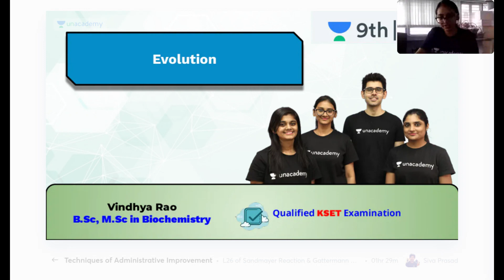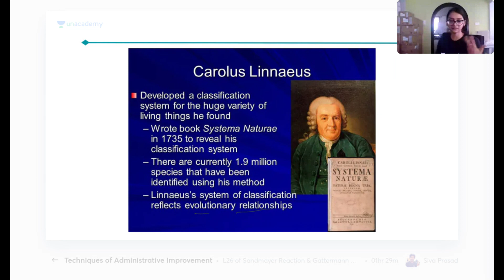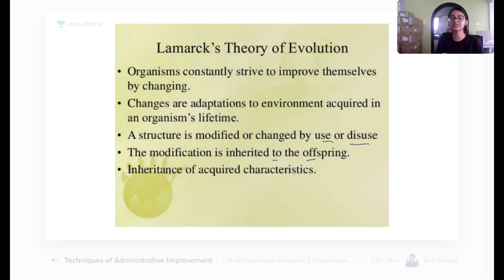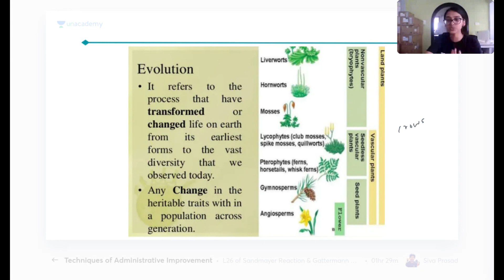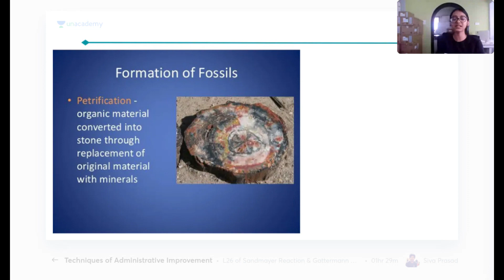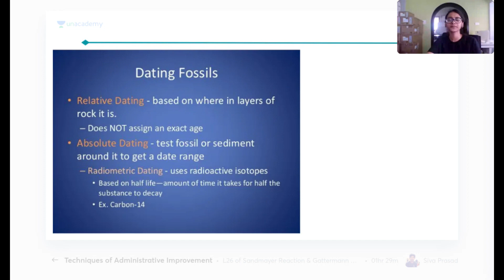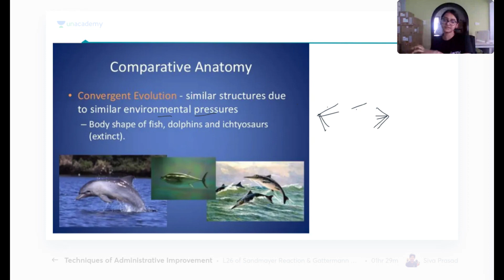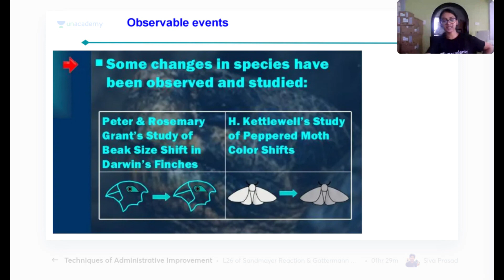Understand Evolution in 60 Minutes | Foundation & NTSE | Vindhya Rao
In this session Vindhya Rao makes you understand Evolution in 60 Minutes. Here, Vindhya Rao solves various examples based on the topic. She also shares his various preparation strategies which will help you to crack the Board Exams.

Vindhya Rao and more top educators are teaching live on Unacademy Subscription.

Batches in February:-
Target JEE/NEET: A Complete Batch Course (Early 9th)
Target JEE/NEET 2024: A Complete Batch Course (Early 10th)

Upcoming Test Series:-
Foundation - National Scholarship Test Class 9

Unacademy Subscription Benefits:
1. Learn from your favorite teacher
2. Dedicated DOUBT sessions
3. One Subscription, Unlimited Access
4. Real-time interaction with Teachers
5. You can ask doubts in the live class
6. Limited students
7. Download the videos & watch offline